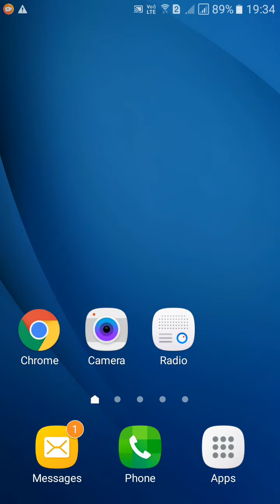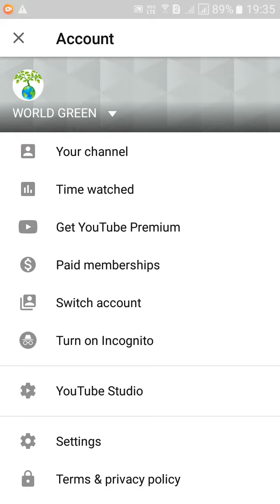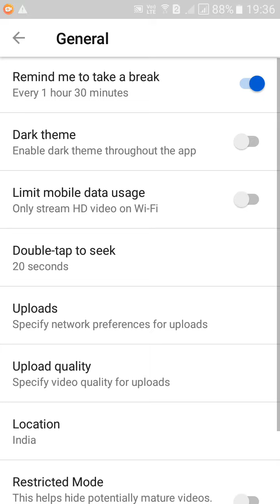How to enable YouTube reminder me to take a break in Tamil | TAMIL TECH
NOTE :

To customize your take a break reminder:

Tap Settings.
Tap General.
Turn on Remind me to take a break.
Select your Reminder frequency.
Tap OK.

2 .How to combine all your notifications into one digest | ENABLE OR DISABLE YouTube SCHEDULED DIGEST

3 .how to change YouTube playback speed in TAMIL | How to adjust YouTube playback speed on ANDROID

4 .How to turn ON YouTube Auto play next video in TAMIL | How to enable auto-play of videos on YouTube

6 .how to change your fonts on YouTube comments in Tamil | Font style for YouTube comments

15 .How to Add videos to your Watch Later playlist in Tamil | YouTube tips and Tricks | TAMIL TECH

16 .youtube tutorial tips How to avoid not interested videos on YouTube home page in TAMIL |YouTube tips & tricks |TAMIL TECH